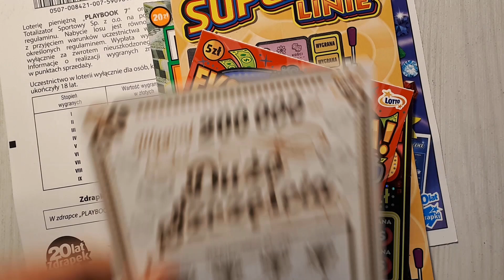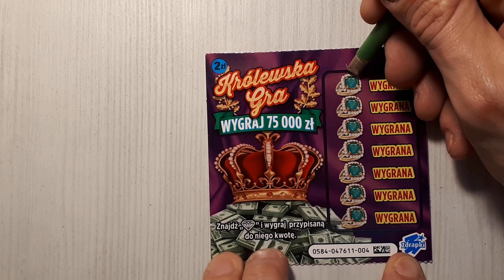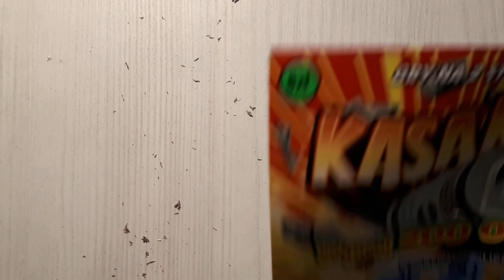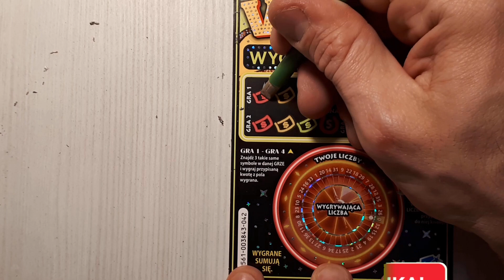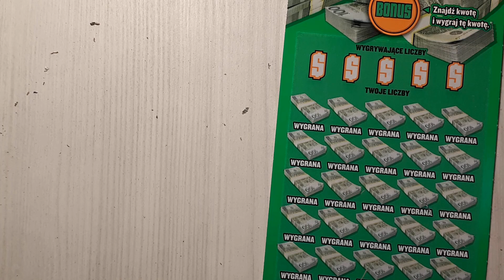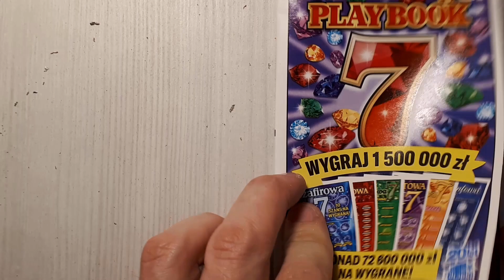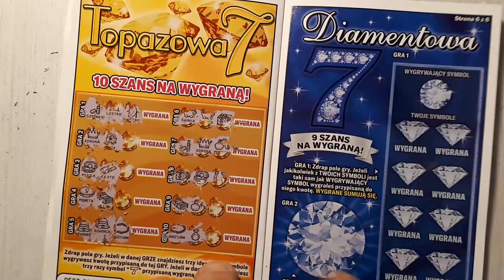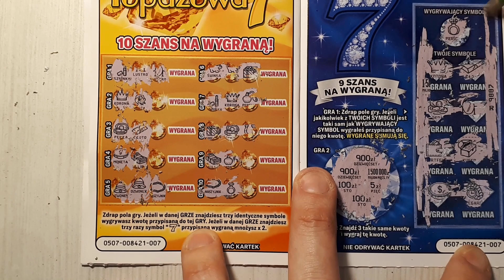🤑ZDRAPKI​ Lotto​ mix za 77zł 🤑😉#29